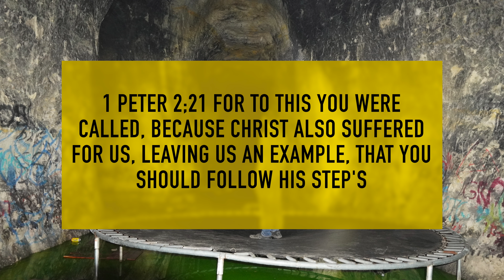Echo cave flooded with green water!!!!!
super short video today, but what you will see is the flooded echo cave with some strange green water!! if you haven't already, drop a like on the video and make sure to subscribe for more content!